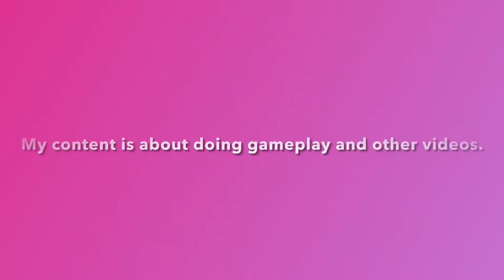Mario Party Superstars in Trio Challenge: Play as a Team: Stage 3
So Trio Challenge is not over yet. So next time I get to be a solo player to beat the rivals in stage 4.